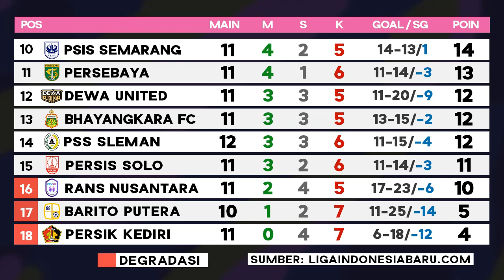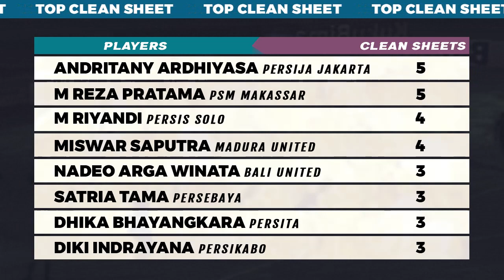Hasil BRI Liga 1 2022 Hari Ini - Persita vs Bali United | PSM Makassar vs Persikabo 1973 | Klasemen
Hasil pertandingan Liga 1 2022 hari ini Persita Tangerang vs Bali United 2-3, PSM Makassar vs Persikabo 1973 2-0 Highlights Senin 5 Desember 2022. Klasemen BRI Liga 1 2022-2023 dan Top Skor. Jadwal Liga 1 hari ini live Indosiar, Streaming vidio.
Persebaya Surabaya vs Barito Putera, Stadion Maguwoharjo, 15. 30 WIB
Persis Solo vs RANS Nusantara FC, Stadion Maguwoharjo, 18.30 WIB.
Persija Jakarta vs Borneo FC Samarinda, Stadion Sultan Agung, 18.30 WIB.

Dewa United vs Arema FC, Stadion Manahan, 15.15 WIB.
Persik Kediri vs Persib Bandung, Stadion Manahan, 18.15 WIB.